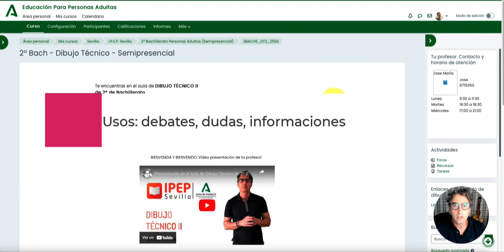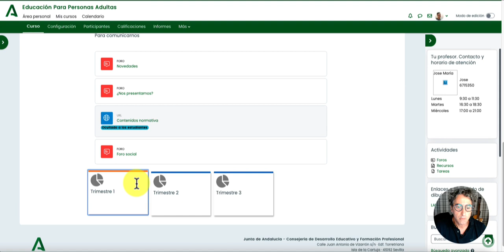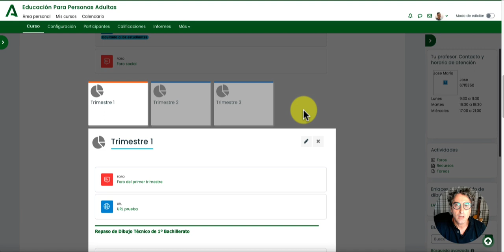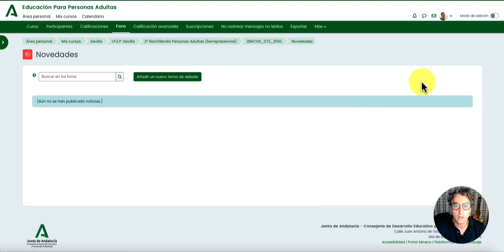Moodle Andalucía: uso y tipos de suscripciones a los foros